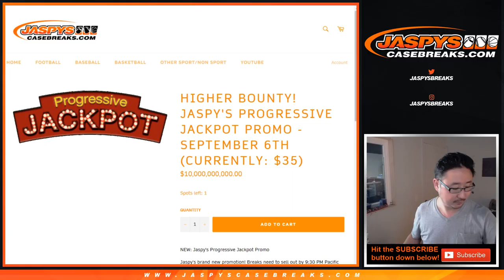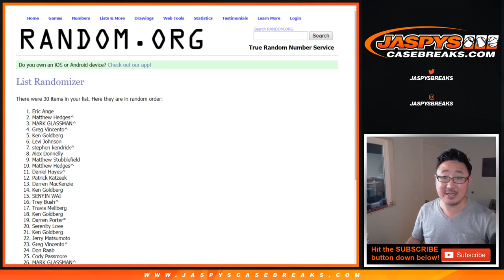Fr, 09/06/19 || Progressive Jackpot Randomizer #1